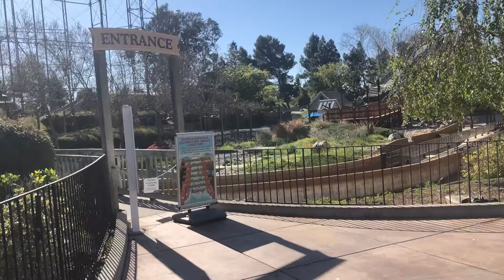California’s Great America Whitewater Falls update bridge not open yet until next month 3月25日2022年